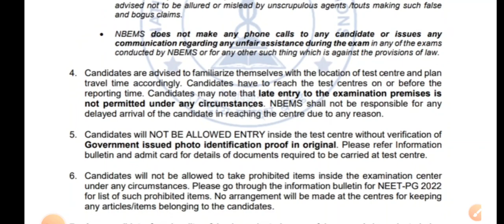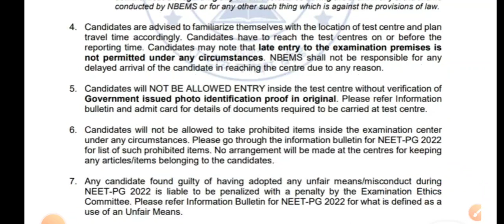Neet pg 2022 exam latest update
NEETPG_Exam_2022 200 very high yield topic by Dr Hemant Sharma